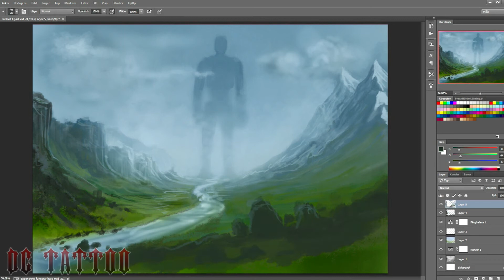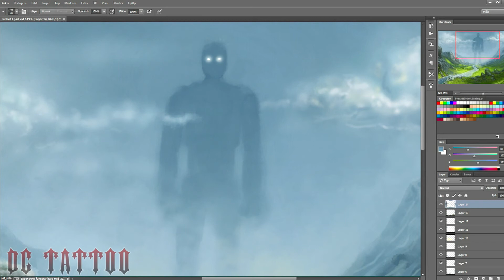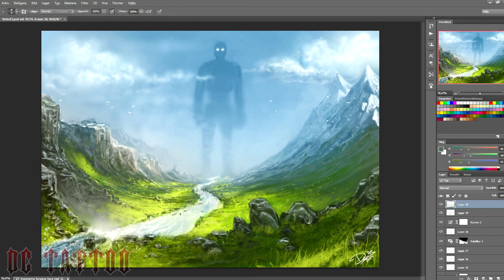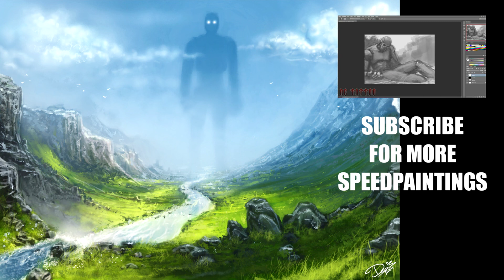Speedpainting - Giant Robot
Trying out some landscape painting, and it's actually a whole lot of fun!
I know it's a bit sloppy, but I like the look. :)

This one took me about 3 hours.